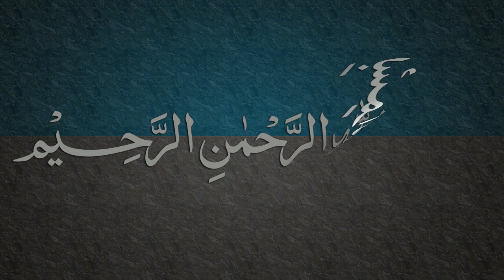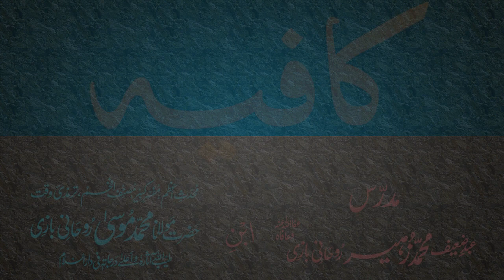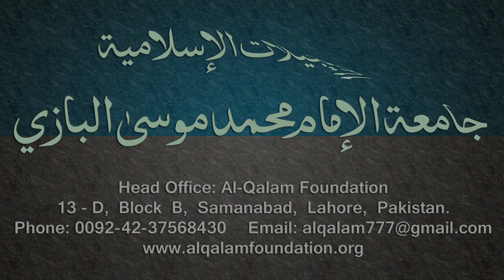Kafia Dars - 22 - Page - 013 - by Maulana Muhammad Zuhair Albazi - 06/02/2006